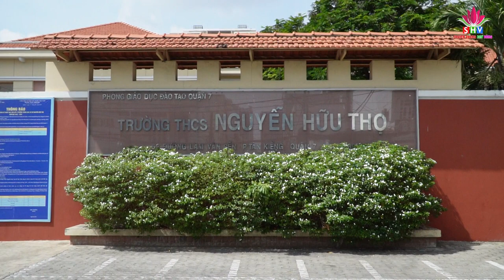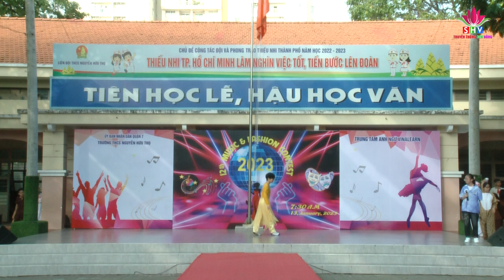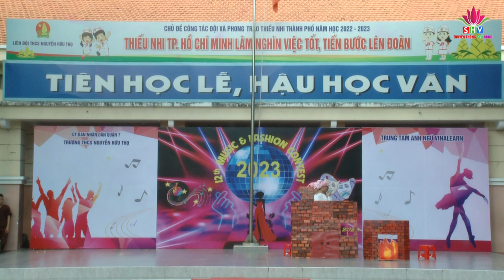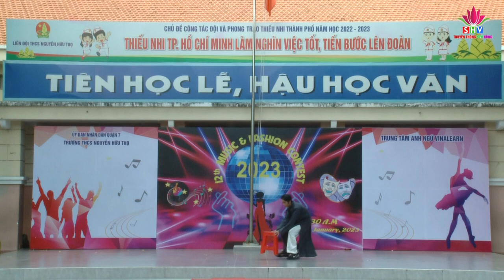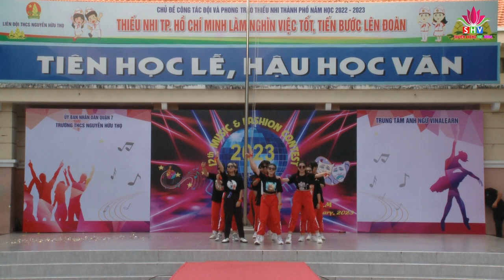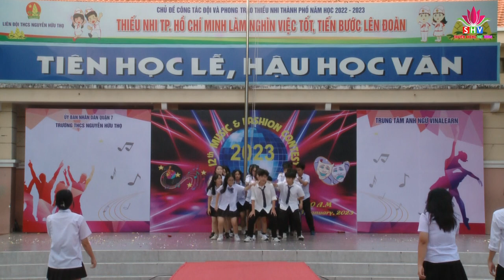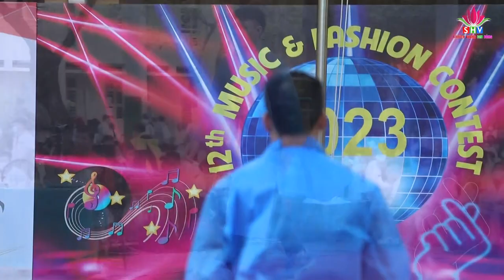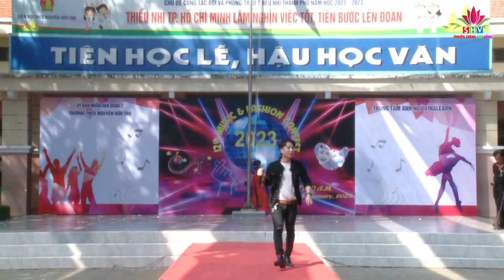Cuộc Thi MUSIC & FASHION CONTEST 2023 Trường THCS Nguyễn Hữu Thọ Q.7. TP,HCM.